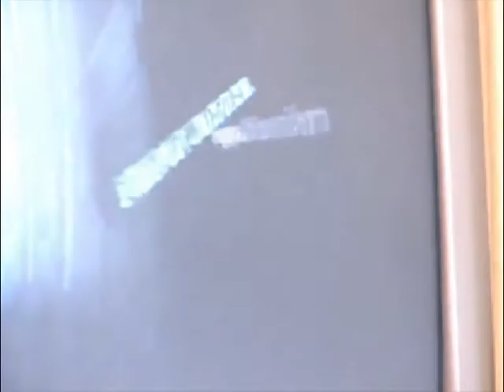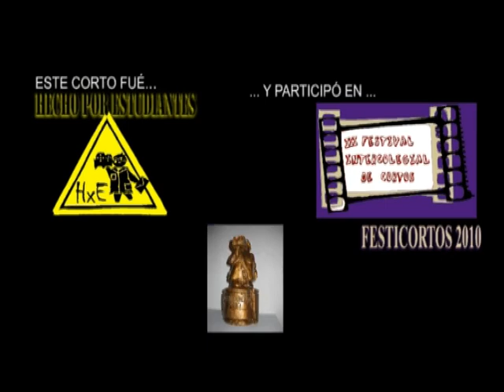Los derechos derechos